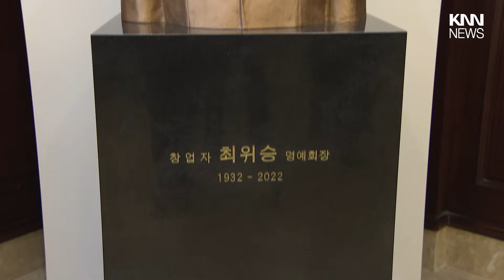고 최위승 무학 명예회장 흉상 제막식 열려 / KNN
오늘 창원 용원컨트리클럽 클럽하우스에서,
사단법인 경남지역발전협의회 창립 회장이었던
고 최위승 무학 명예회장의 흉상 제막식이 열렸습니다.

 / knn.news